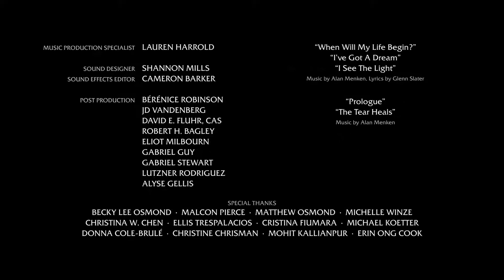Olaf Presents: EP. 5: Tangled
Watch Now on Disney+